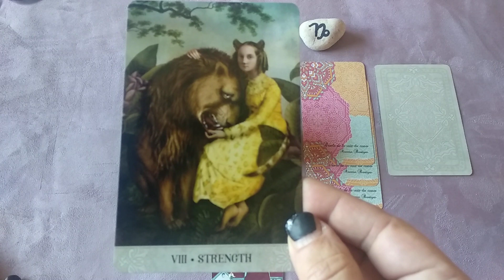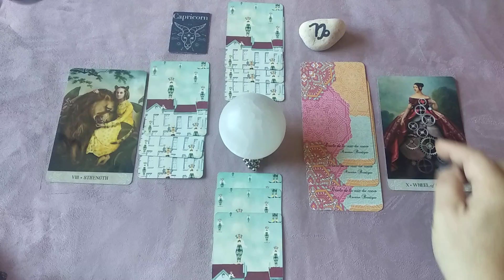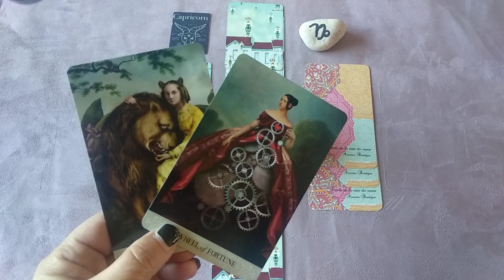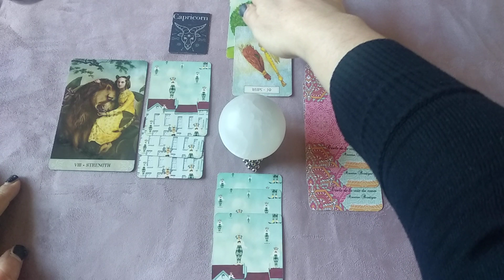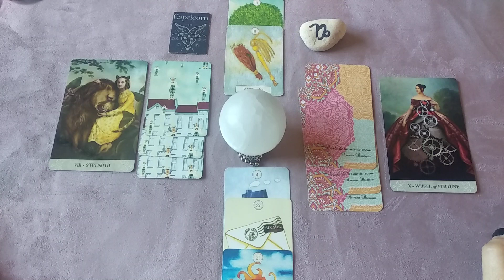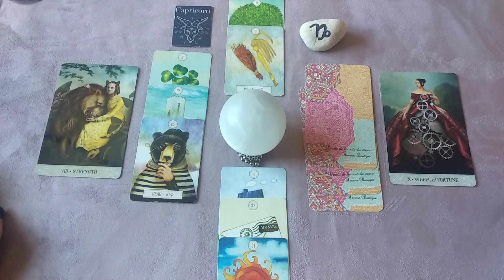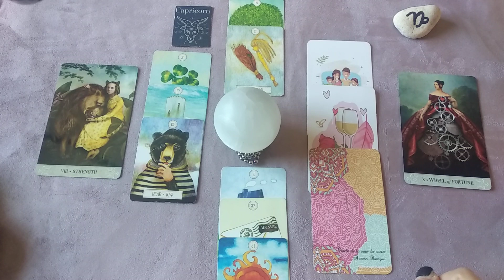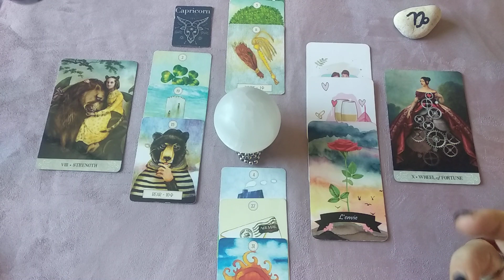♑ CAPRICORNE ♑, GUIDANCE GÉNÉRALE+SENTIMENTALE, NOVEMBRE ,2021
✨ L Oracle de la Voie du 💜